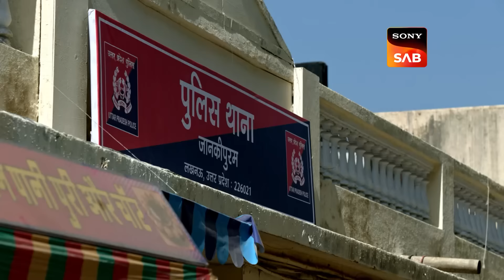Haseena और Karishma को Film में Play करना होगा एक दूसरे का Role! | Maddam Sir | Badge Of Laughter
Maddam Sir and Karishma decide to go undercover as they audition for their roles. However, both get selected to play each other's real life characters.